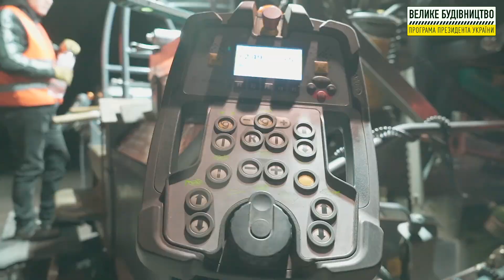М-04 Знам'янка - Луганськ - Ізварине. с. Саївка. Кілометр 112.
Дніпропетровська область. М-04 Знам'янка - Луганськ - Ізварине. с. Саївка. Кілометр 112.